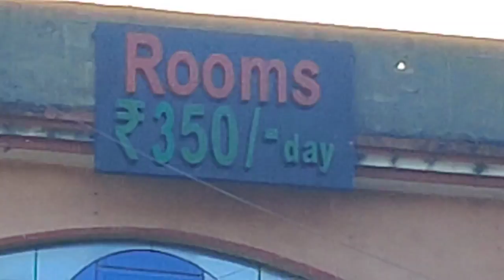EP 34 | Coastal Bharat Yatra | सबसे सस्ता सबसे अच्छा Cheap and Best Hotel in Udupi Karnataka